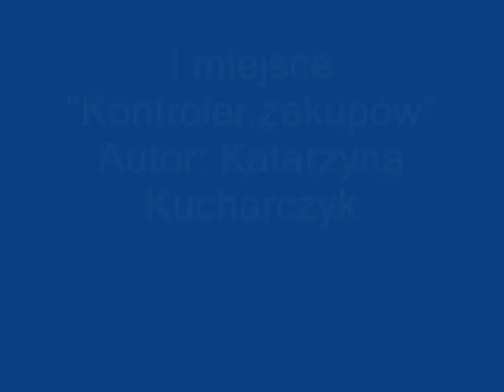0014P F'OTORODEZJAN nr 1 / 2008 - Rhodesian Ridgeback's photo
rhodesian ridegeback's photo competition: "Fotorodezjan" edition 2008 Music: Stara Kuźnia